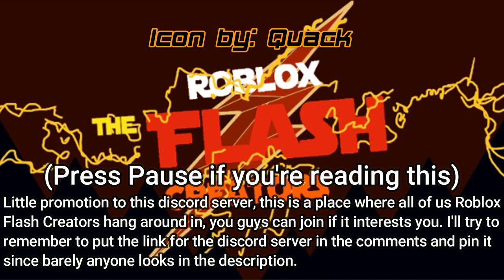ROBLOX Flash Recreation (Team Flash Fails to Stop Crime)| 8x14